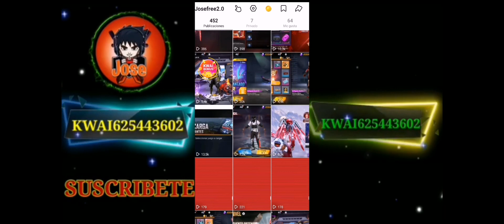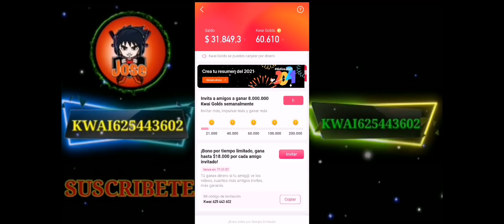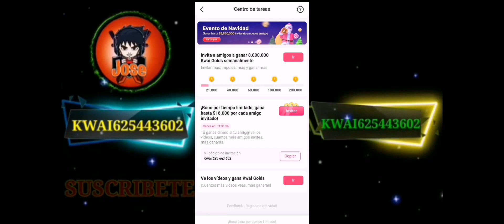¿PORQUE No GIRA La MONEDA DE KWAI Como HACER PARA QUE VUELVA A GIRAR LA MONEDA En KWAI SOLUCIÓN..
¡Gana 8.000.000 Kwai Golds todas las semanas!
De lunes a domingo, ven a Kwai a ayudarme cada día y ganamos juntos el dinero.
¿Cómo ayudar a tus amigos?
1. Descarga Kwai e inicia sesión
2. Clica en el botón y ve a Kwai para ayudar a tus amigos
3. O copia el código y abre Kwai para ayudar a tus amigos!